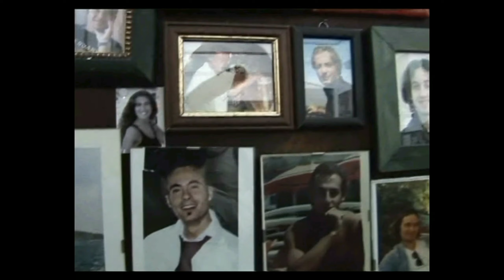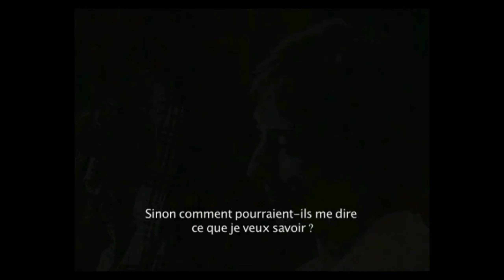L'abominable tricherie en TCI